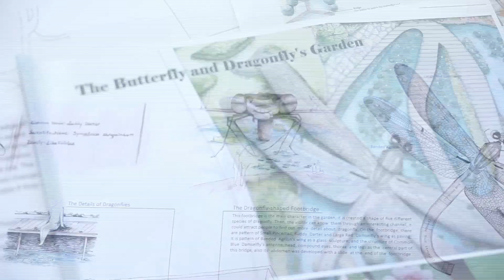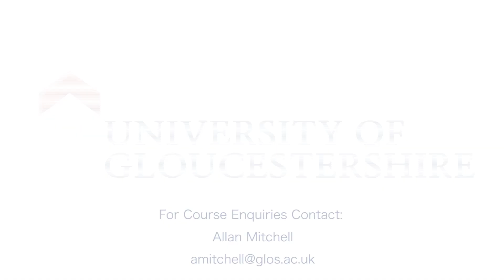International students studying Landscape Architecture at the University of Gloucestershire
Listen to some interviews with Jamie and Liying, two of our international students on the Landscape Architecture course here at the University of Gloucestershire.